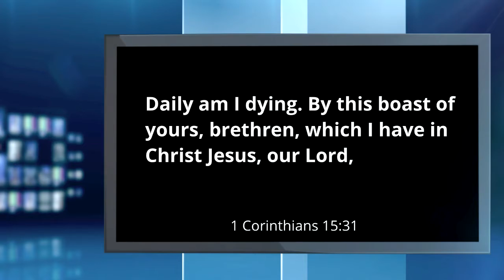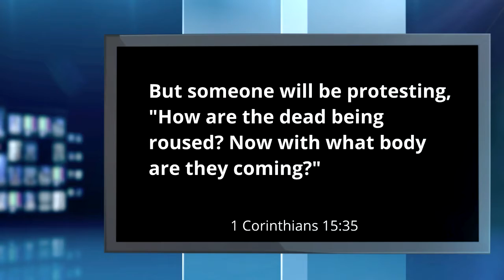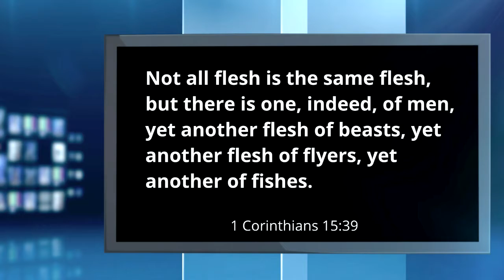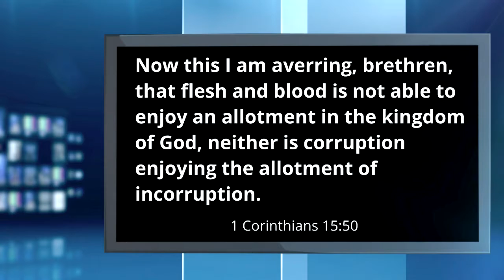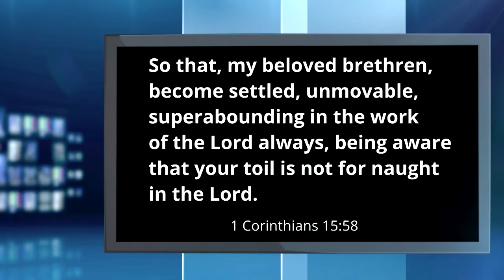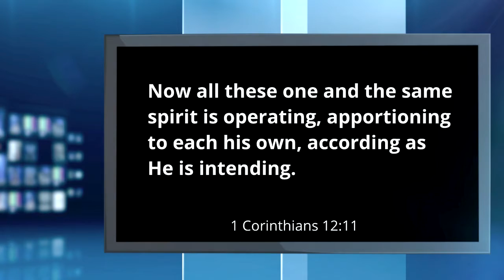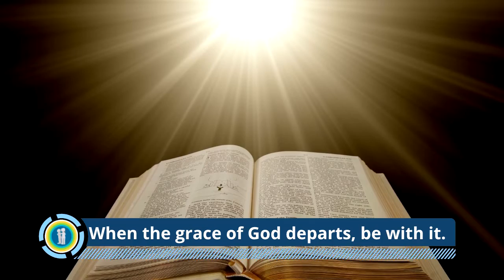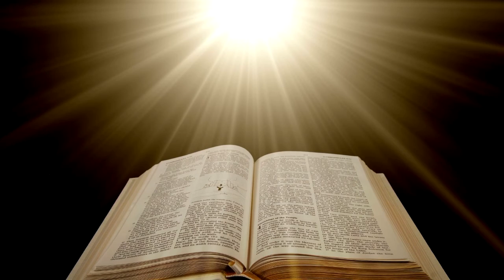32 - Your "Work of the Lord" - Can We Be Friends Now?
Watch the video and then download your 3-Step Guide to the “Realm of the Miraculous”